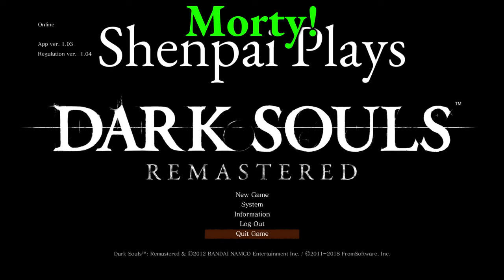The First Dark Souls Experience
I have never played the original Dark Souls before, so now yall get to see me legitimately die a bunch of times while this game whoops me into nonexistence.

Also I hope you guys are ready for part 2 because I sure am not

Edited by:
Classy Reviews